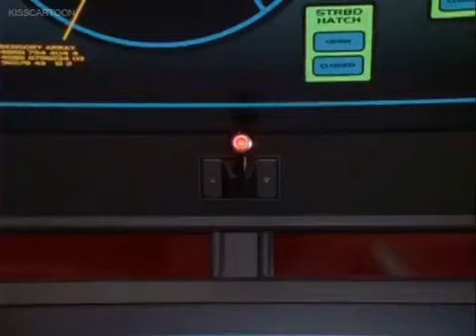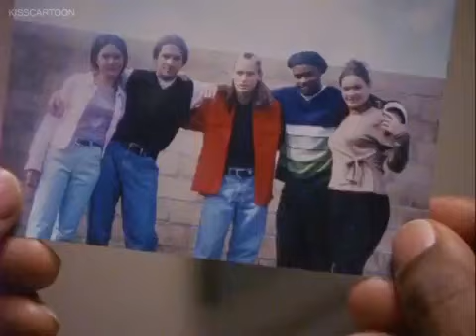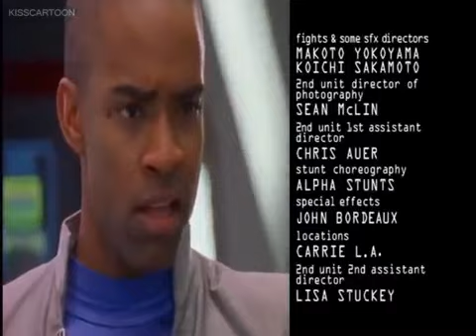Power Rangers in Space Episode 015 T J s Identity Crisis